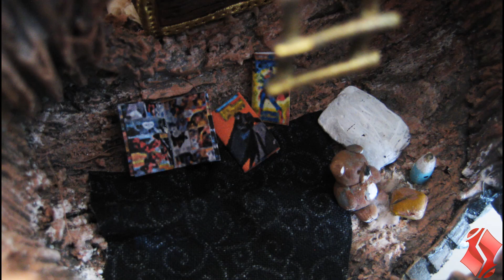'Til the End of the World by J*Ryu